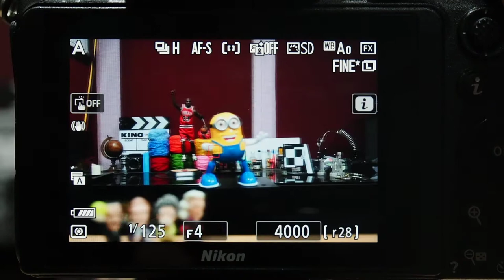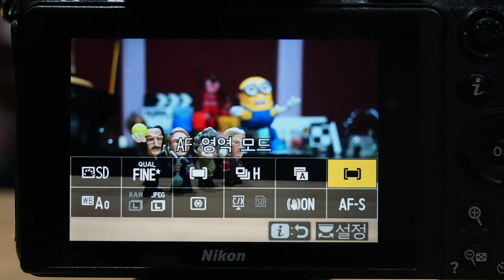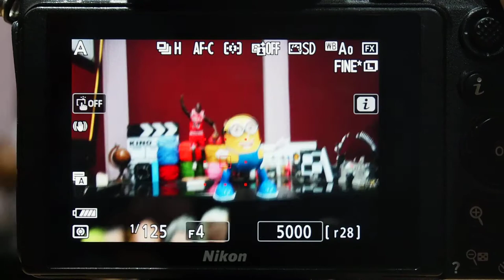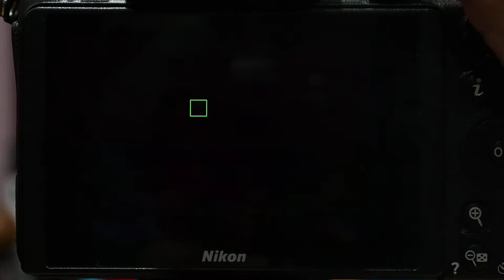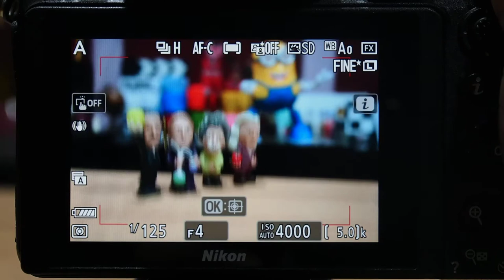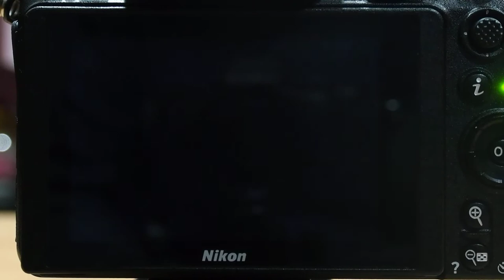Nikon Z 7II 실내 AF